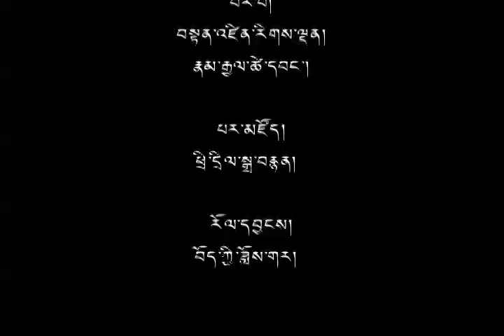08 Jun 2015 - TibetonlineTV News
Headlines: ◆ The Australian Tibetan Community Offers Tenshug to HH The Dalai Lama ◆ New Additional Election Commissioners Take Oath of Office ◆ Tibetan Parliamentarians Visit Tibetan Settlements in North-east of India ◆ Kalon Dolma Gyari Meets Chief Minister, Senior Leaders of Arunachal Pradesh